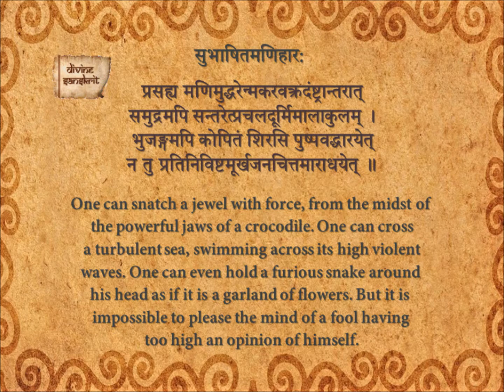Subhashita Maniharaha 79_En